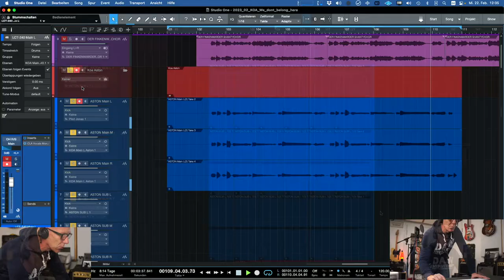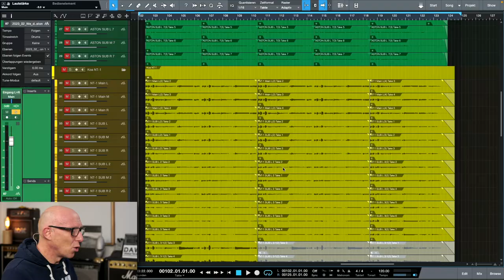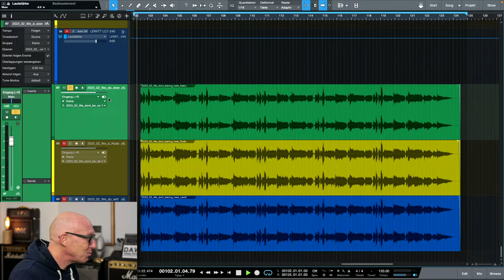3 Top-Mikrofone für wenig Geld - Mic-Check LEWITT, RØDE & ASTON | Recording-Blog Gear Check 10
GearCheck: 3 x Großmembran Kondensator Mikrofon für einen bezahlbaren Preis. RØDE NT-1, LEWITT LCT 240 PRO und Aston Origin im Klangvergleich. Welches Mikro ist Dein Favorit?